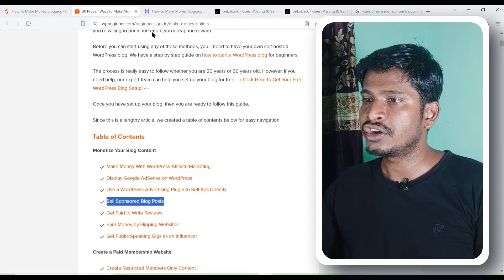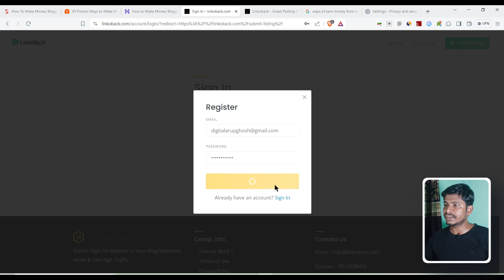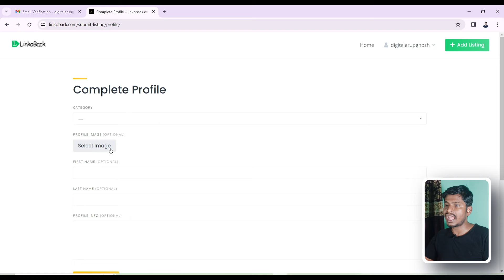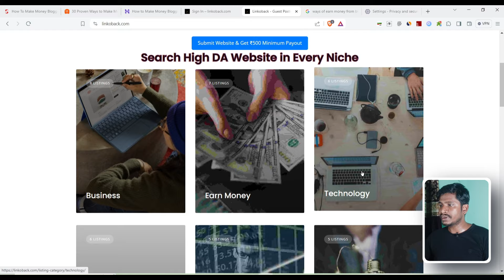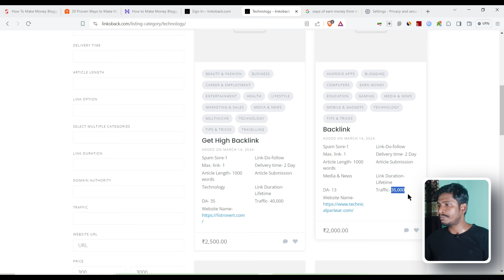(10 Ways) How to Make Money from Blogging | Blogging se Paise Kamane ka Tarika | Sell Backlinks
Boost UP Blog Website Speed (10 Ways) How to Make Money from Blogging | Blogging se Paise Kamane ka Tarika | Sell Backlinks

☑ Namaskar Dosto, is Channel pe Blogging, Digital Marketing, or kuch Google SEO Improvment se Releted Videos hamesha aaplogo ko dekhne ke liye milega.